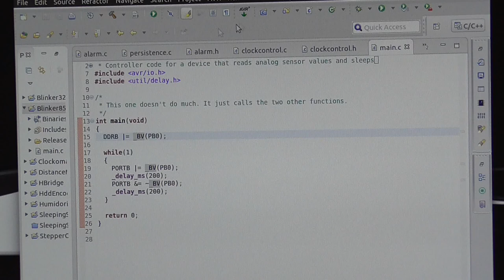Den ATtiny extern programmieren mit dem Zappes seinem ExoProg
Heute bastelt der Mann mit der großen Nase mal wieder was, und zwar bestückt er seine erste selbst entworfene Platine. Dieser ExoProg ist eine kleine Schaltung, mit der man einen ATtiny85 programmieren kann, während er mit dem eigentlichen Projekt verbunden ist - und das, ohne die Hauptschaltung irgendwie zu beeinflussen. Nicht schlecht als erstes Spielprojekt, wa?

*** BETTEL-ALARM! ***